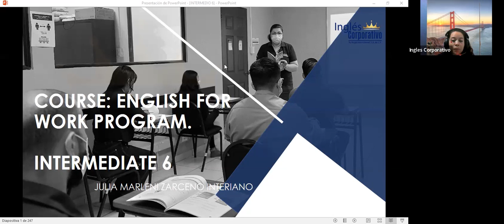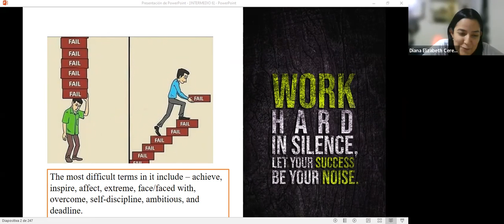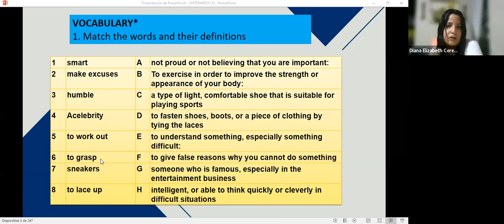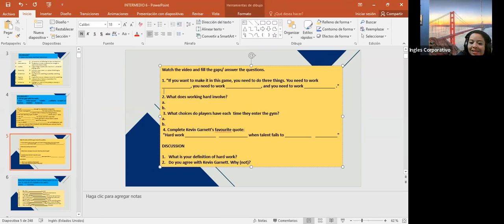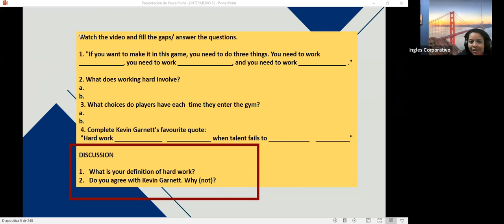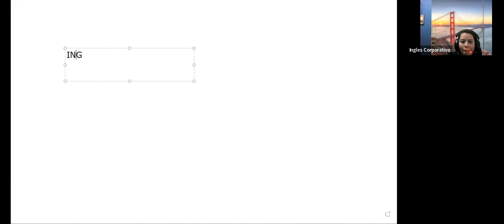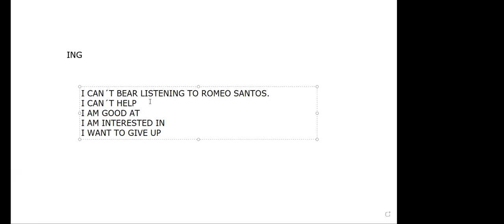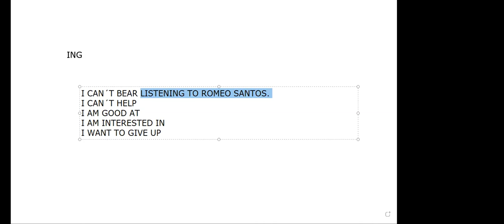Inglés Corporativo-21-11- 22 #25 Provide suggestions on how to motivate employees